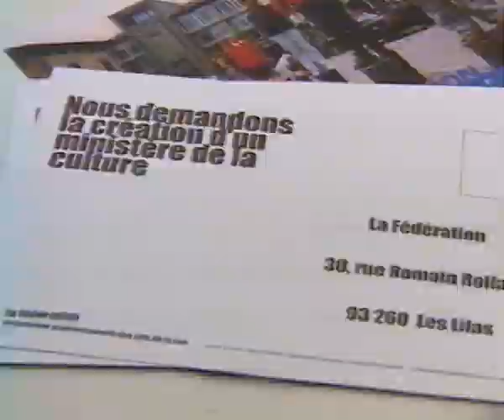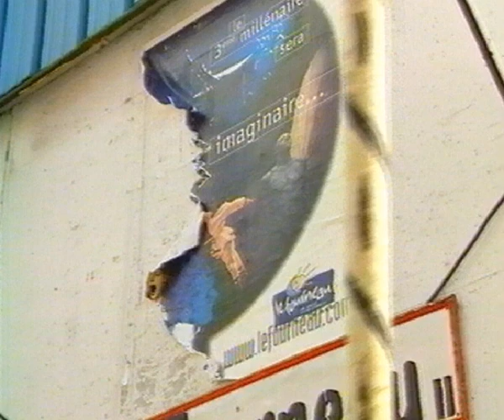2001 Printemps été, de Morlaix à Brest en passant par St Thégonnec avec l'équipe du Fourneau ...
Muriel Le Morvan , Frédéric Grunchec et l'équipe de FR3 Bretagne ont suivi le "Printemps été 2001" du Fourneau de  Michèle Bosseur et Claude Morizur , depuis le Mai des Arts jusqu'aux Jeudis du Port en passant par le FAR de Morlaix ... Un reportage de 15'